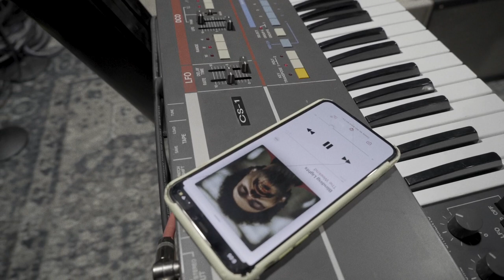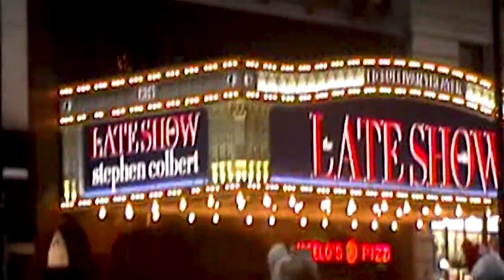The Weeknd - After Hours TV Full Documentary